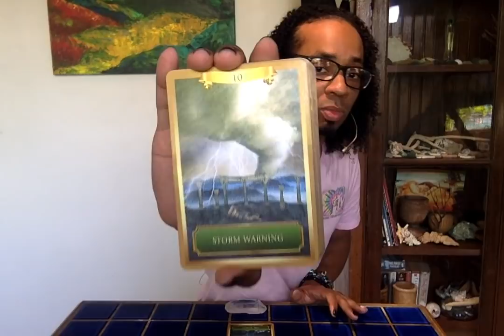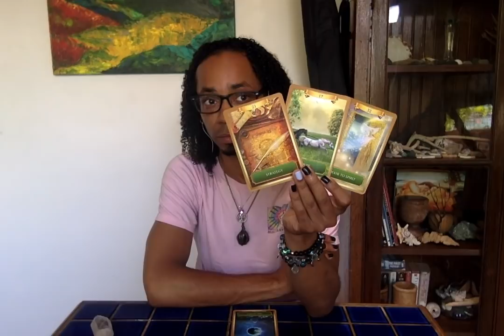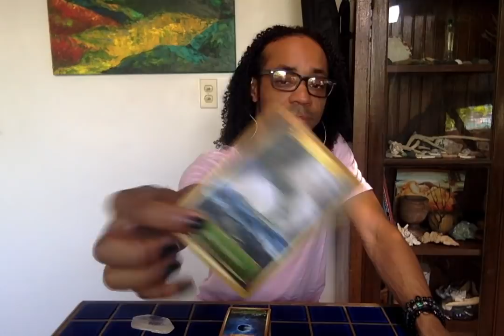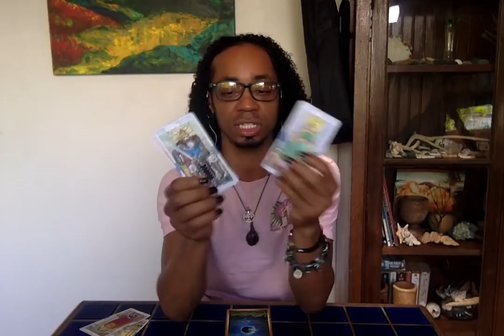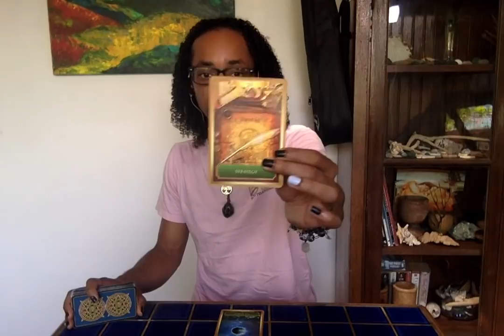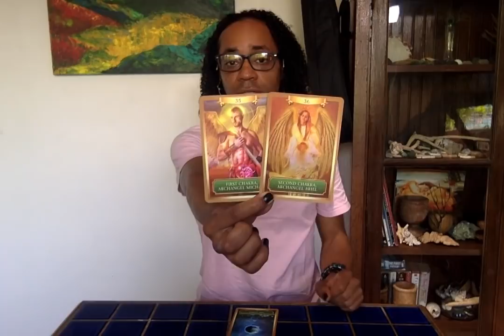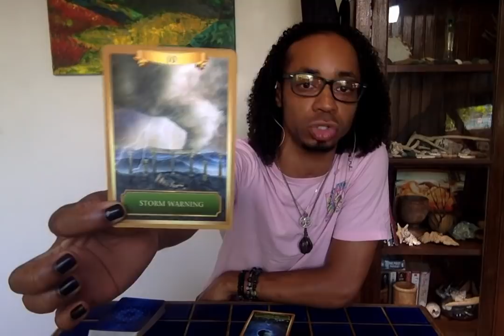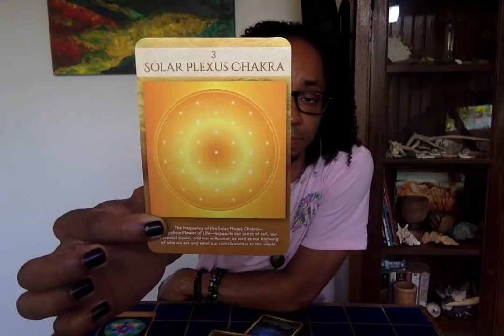Something You Ought To Know - * One By One The Dominos Fall * - Collective Message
30 min - $65
60 min - $130

Available oracle decks:
~Crystal Mandala
~Sacred Rebels